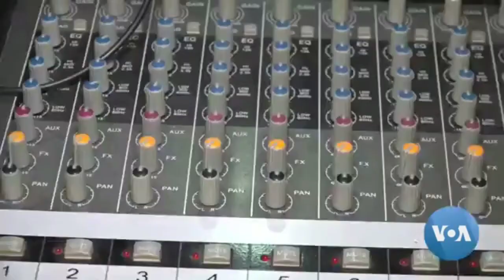In Afghanistan, Targeted Killings are Seen as a Reminder of the threat to journalists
On Thursday, a former TOLO NEWS anchor  was gunned down, highlighting the dangers that journalists face in the region. In this report narrated by Bezhan Hamdard, VOA's Azizullah Popal, Hikmat Sorosh, and Jalal Mirzad have more from Afghanistan-VOA NEWSll